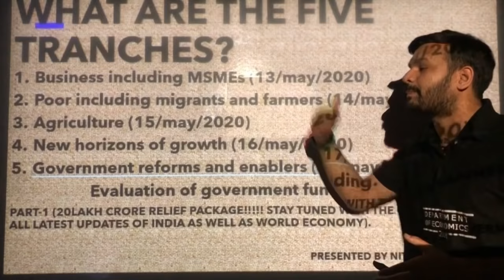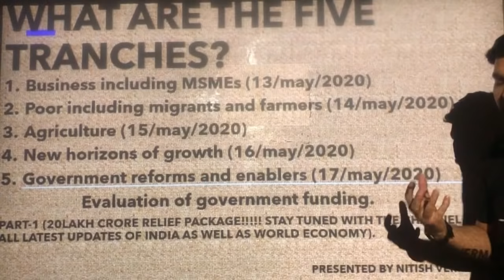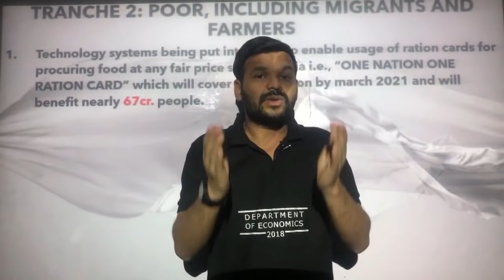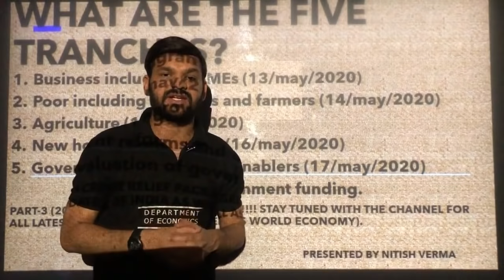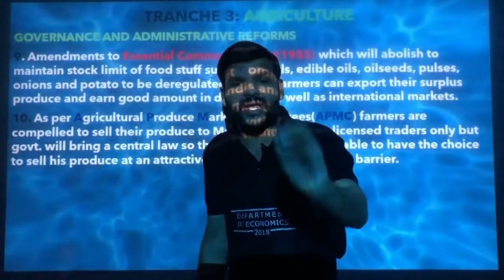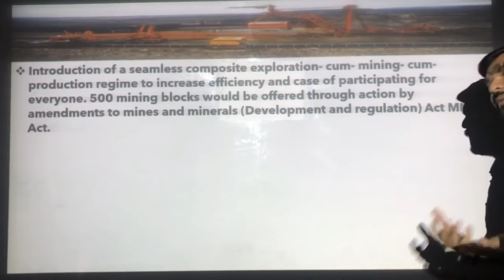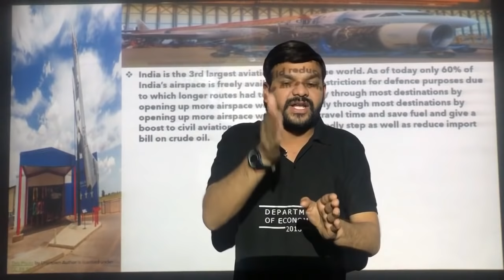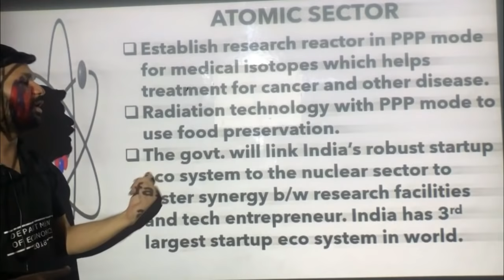COMPLETE DETAILS OF 20 LAKH CRORE ECONOMIC PACKAGE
THIS VIDEO WILL LET YOU KNOW ABOUT ALL THE DETAILS OF STIMULUS PACKAGE ANNOUNCED BY PM MODI.
EVERY FIGURE AND FACT HAS BEEN COVERED UNDER THIS VIDEO.
Due to some technical problem TRANCHE-5 blacked out so here is the link for the same

PART-5 WHAT IS IN 2O LAKH CRORE PACKAGE | ECONOMIC PACKAGE OF 20LAKH CRORE.5TH TRANCHE OF PACKAGE

Institution details:
Smaran Teaching Zone: